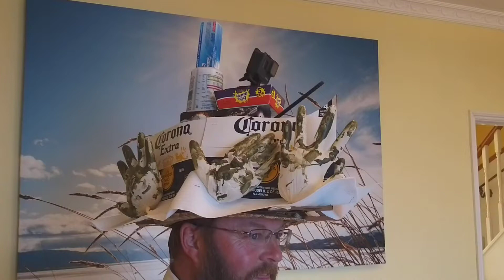Easter Bonnet Covid19 Creatio 12 April 2020